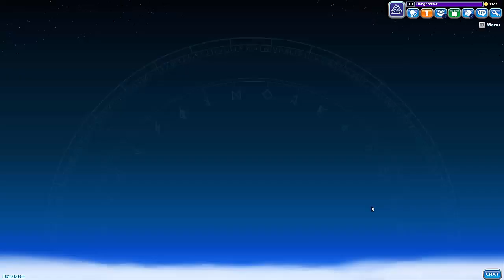Destroyed | Brawhalla w/t Megabite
This is me and Megabite getting destroyed in Brawhalla!